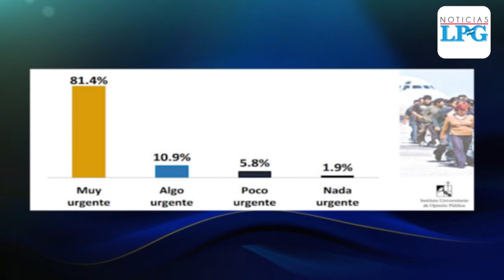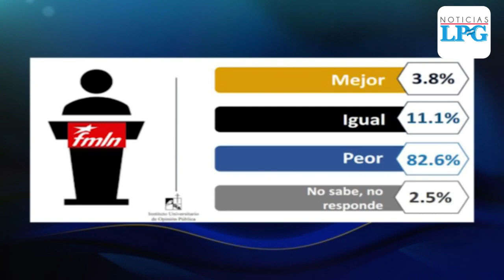Salvadoreños califican con nota de 8.37 primeros 100 días de Gobierno de Bukele